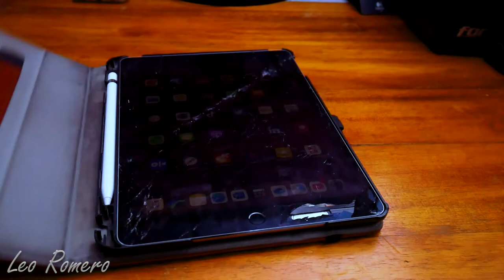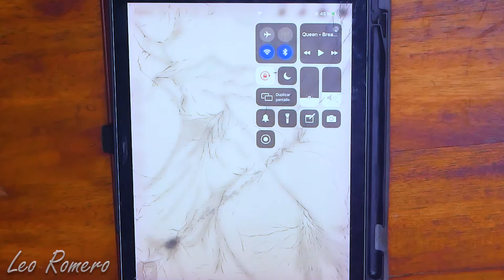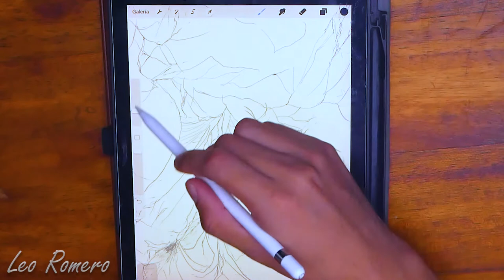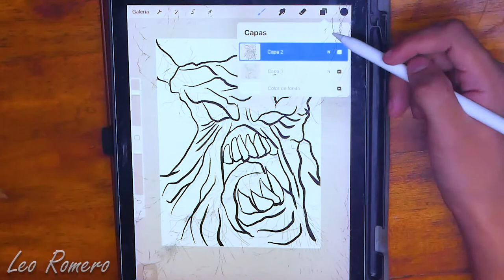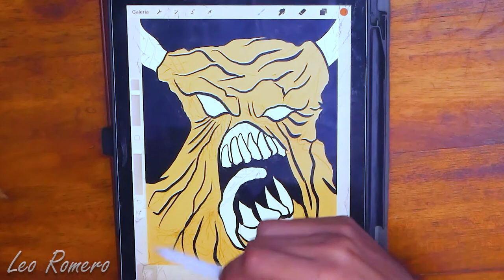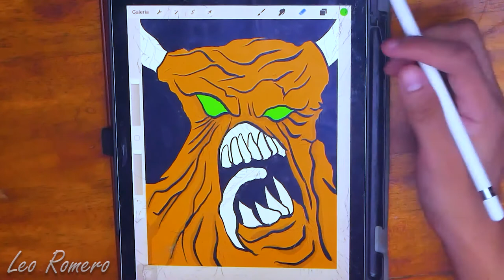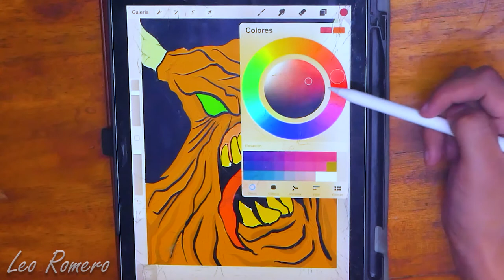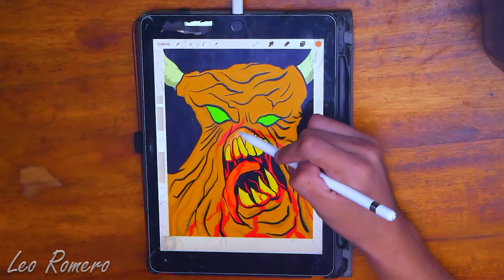DRAWING A DEMON ON MY BROKEN IPAD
Yes ...sad day for my Ipad. still gonna draw on it a bit more...